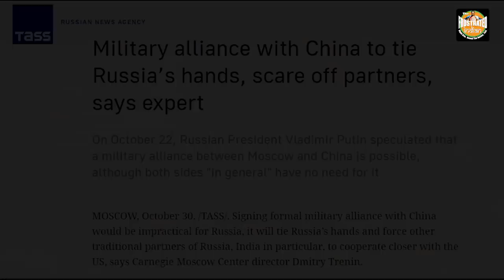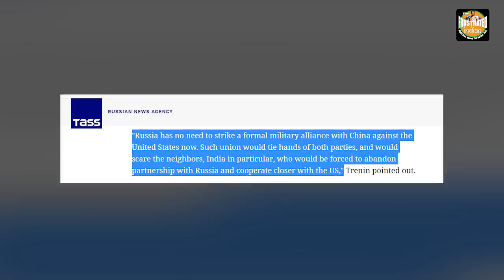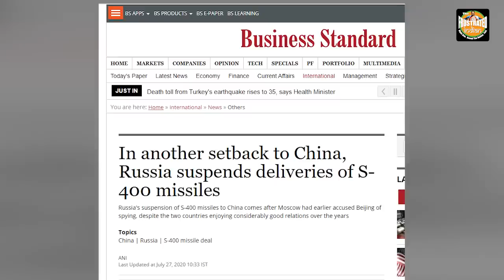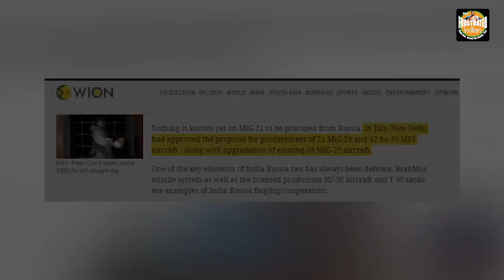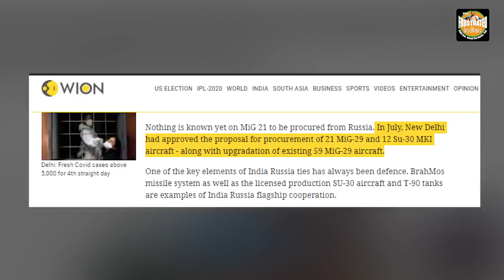“No alliance with China as we already have one with India”, Russian top brass confirms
Amid echoes of possible alliance between China and Russia before US presidential elections, the Russian Top brass has confirmed that such kind of alliance is totally “impractical” since it could impact Moscow’s ties with New Delhi. Watch for inside details!